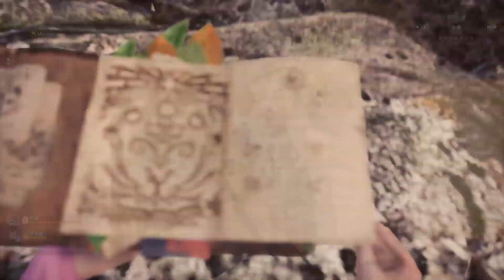Monster Hunter World: Iceborne_20191114001634